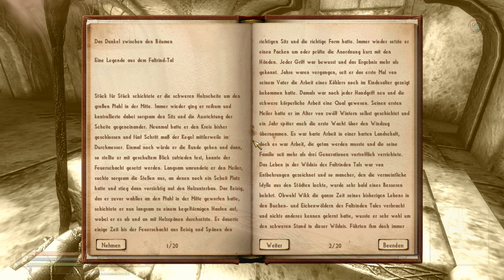Let's Play - Nehrim #196 [HD] - Nexushallen: Der Magierschlächter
► Der Ender aller magischen Energien schlägt zu! ▼
Der Pfad der Manablüten erleuchtet uns blaulila den Weg. Mysteriöse Gärtner, die sich wahrscheinlich zuvor um die Pflänzchen gekümmert haben, stören sich an Sanaahs Anwesenheit und rennen auf sie los. Es könnte ja sein, dass sie zufällig eine der Blüten niedertrampelt und dann wäre diese jahrelange Arbeit für nichts gewesen! Bevor jedoch solch ein Unglück stattfinden kann, rettet die kleine Abenteurerin alle Pflanzen. In ihre Tasche. Leider wird der Kerl hinter der nächsten Tür mit seiner dicken Waffe nicht all zu sehr davon beeindruckt sein.

Verwendete Mods: Command Mount, Creature Idles, Farbenfroh, Harvest Flora, MiniMap, Brighter Torches v1.2, Grass Fix, Water Mod, NIE, Sprinting